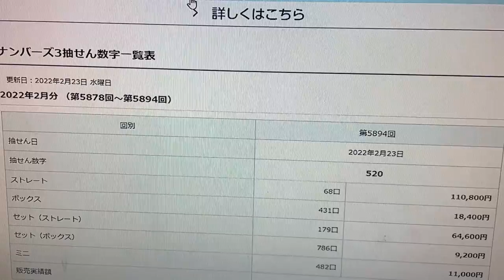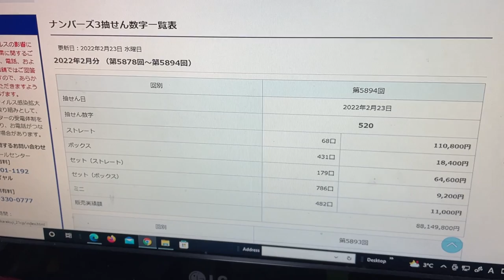ナンバース3 NUMBERS3 WINNING FOR drawing 5894 Feb23,2022